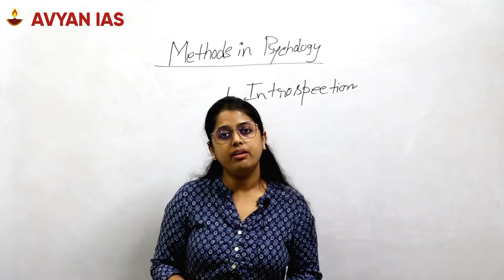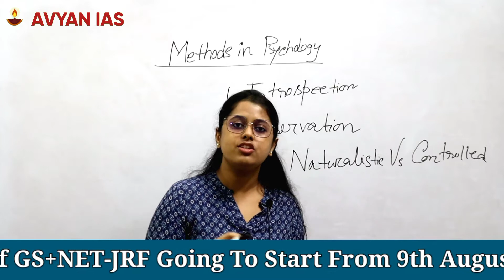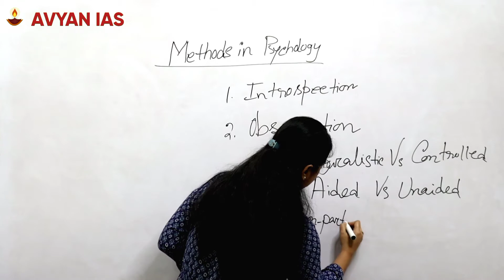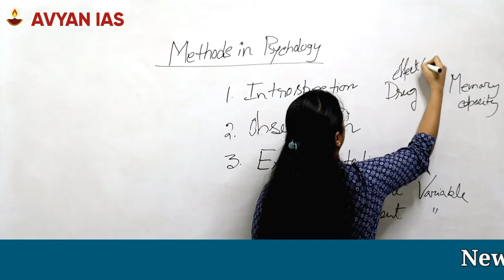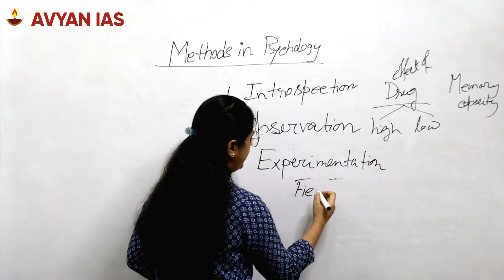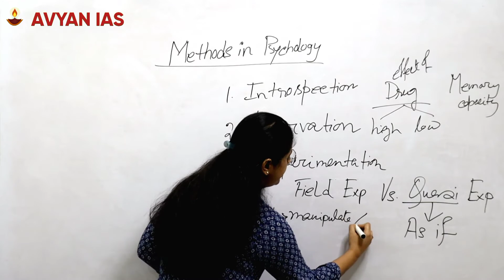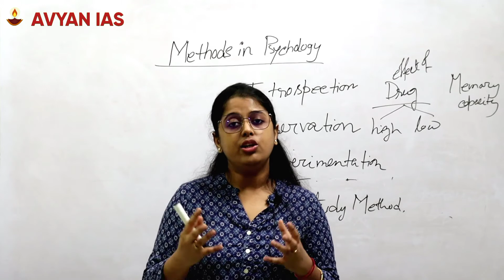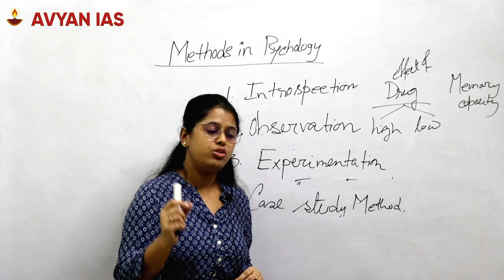Methods of Psychology ( Part 1), methods of psychology in hindi UGC NET psychology #2021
Description:  The discipline of psychology includes study of several psychological phenomena. Psychologists follow a systematic, scientific procedure in order to explain and interpret these phenomena. Psychology has various methodological ways or approaches to understand and explain behaviour. This video will help to understand some  important methods and tools used to explain human behaviour.

Address :- F-21 2nd Floor South Ex. Part-1 Near McDonald, Delhi-110049